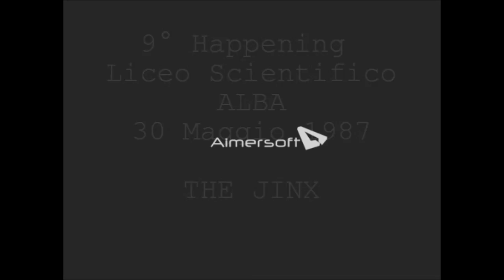THE JINX Police cover band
Happening Liceo Scientifico - Alba, 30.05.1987